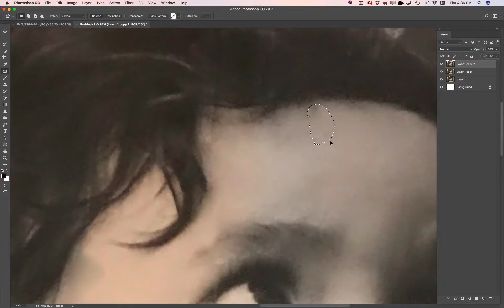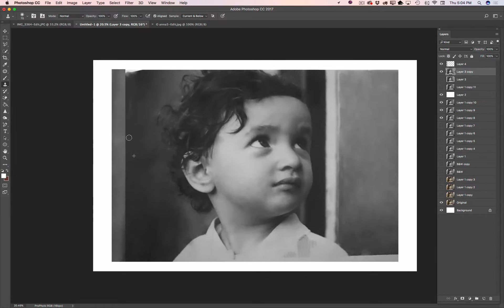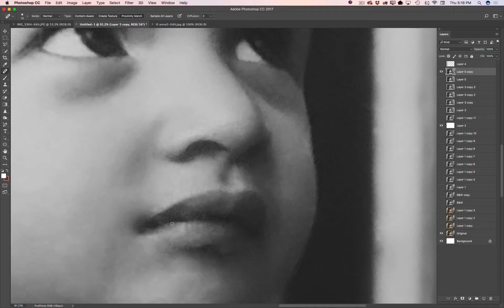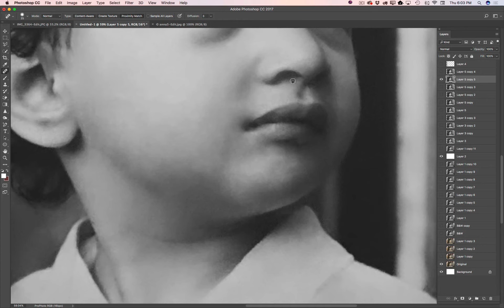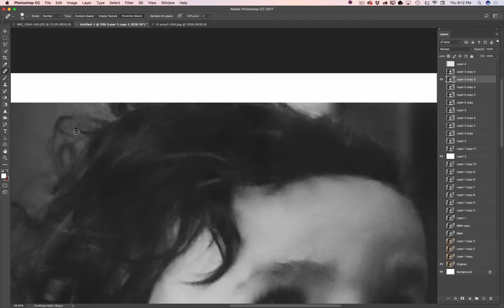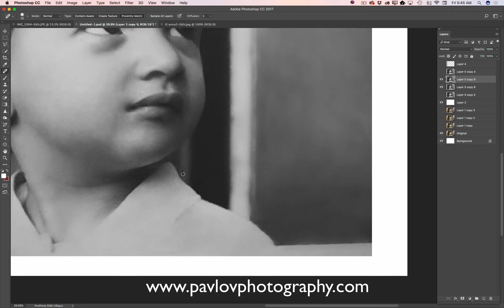Photo restoration in Adobe Photoshop CC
Photo Restoration in Adobe Photoshop CC with Wacom Cintiq